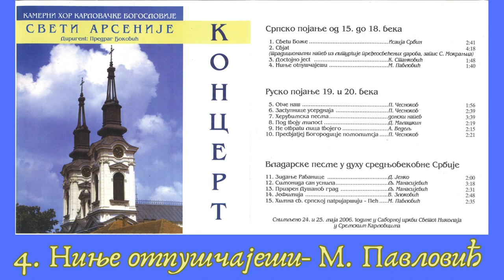Ниње отпушчајеши- прота Мирко Павловић (Now Lettest Thou Depart- Mirko Pavlović)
Ниње отпушчајеши
композитор: прота  Мирко  Павловић
Камерни хор богословије Светог Арсенија у Сремским Карловцима
диригент: др Предраг Ђоковић
Снимљено маја 2006. године у Саборном храму светог Николаја у Сремским Карловцима